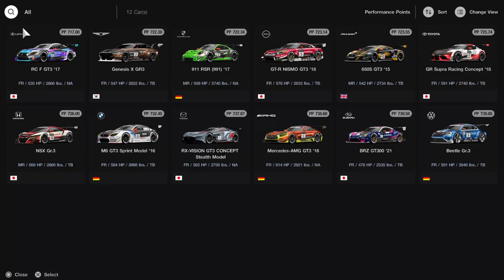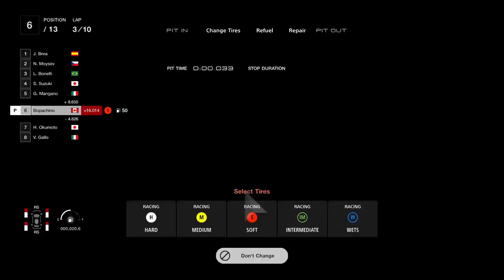Gran Turismo 7 – 25th Anniversary Special Campaign Manufactures Cup – GT7 Campaign Gameplay Video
Gran Turismo 7 celebrated their 25th anniversary this weekend in Monaco, bringing together the biggest races to end off the year. They had the Toyota Gazoo Racing GT Cup 2022, GT World Series Manufacturers Cup Grand Finals 2022, and GT World Series Nations Cup Grand Finals 2022. To add to this special occasion, not only did they unveil the Ferrari Vision Gran Turismo in real life and in the game, but they also gave the rest of us sim racers the opportunity to be a part of this massive occasion. They achieved this by creating event races and contests play for a limited time only.

The contest consisted of one question per event that for a total of 4 events spanning 4 days. Each question was based on what occurred during the event such as who came first in qualifying for the Nations Cup Grand Finals. The prizes were money, an engine, a car, and one more thing.
The event the created was the Gran Turismo 25th Anniversary World Finals Monaco Demo Event which consisted of the Manufacturers Cup held at Circuit de Spa-Francorchamps with a top prize of $1,000,000 Credits and the Nations Cup held at Willow Springs International Raceway: Big Willow with a top prize of $1,000,000 Credits.
In this video, I will be going through a Gran Turismo 7 25th Anniversary World Finals Manufactures Cup, giving you a walkthrough gameplay video of how I came in first place at this tough race. In this race the major challenge is the poor weather conditions as a result of heavy rain.
I hope you learn from my mistakes.

Canadian Race Car Driver
Future Canadian race car driver, currently with a B Ranked Driver Rating in GT7 working to become S ranked. Providing you with a Gran Turismo 7 gameplay YouTube video on the PS4 of this week’s Daily Race A at Sardegna Road Track A using the 1970 Chaparral 2J.

Best Sim Racing Game
PlayStation’s Gran Turismo 7 for the PS4 and PS5 might be the ultimate car driving simulator for its level of realism when it comes to the visuals, the physics behind the movement of the vehicles, the dynamic weather and the level of accessibility this game has all around the world. Overall, I think this is the ultimate car driving simulator when compared to other multiplayer driving simulators on the market. However, I recently heard that Gran Turismo 7 is no longer in the FIA Motorsport Games which could lead to less interest in the simulator game if there are no major cash prize tournaments for people to participate in. This could also lead to fewer sponsorship deals for drivers who compete on Gran Turismo 7 if there are fewer opportunities for sponsoring companies to receive visibility. Drivers will follow the money, even if that means transitioning to a different game. Will Polyphony Digital who are the makers of Gran Turismo 7 develop their own eSports championship besides the manufacturers cup and nations cup that have cash prizes and allow driver sponsor visibility? Only time will tell.

Gran Turismo 7 Campaign Manufacturers Cup
Week of November 28 – December 4
Course: Circuit de Spa-Francorchamps
Group Race: Group 3
Race Car Used: Subaru BRZ GT300 ‘21

Gran Turismo 7 Current Ratings
Driver Rating (DR): B
Safety Rating (SR): S

Gran Turismo 7 Race Cars Competing In My Daily Race A Youtube Video
Lexus RC F GT3 ‘17
Genesis Genesis X GR3
Porsche 911 RSR (991) ‘17
Nissan GT-R Nismo GT3 ‘18
McLaren 650S GT3 ‘15
Toyota GR Supra Racing Concept ‘18
Honda NSX Gr.3
BMW GT3 Sprint Model ‘16
Mazda RX-Vision GT3 Concept Stealth Model
AMG Mercedes-AMG GT3 ‘16
Subaru BRZ GT300 ‘21
Volkswagen Beetle Gr.3

Console: Sony PlayStation 4 (PS4)
Sim Racing Game: Polyphony Digital’s Gran Turismo 7 for PlayStation 4

Simulator Racing Rig Used
Homemade sim racing rig using PVC pipes for the frame, wood for the television and steering wheel stand, wood for the shifter stand, wood for the racing seat mount, and wood for the pedals to be mounted on.

Sim Racing and Motorsports Racing Seat Used
Sparco racing seat

Sim Racing Wheels and Pedals
Logitech G29 steering wheel with pedals.

Television/Monitor/Screen
Main television is an old LG tv
Secondary television is an old Insignia tv that mirrors my main television so that my friends and family can watch me compete without my racing seat being in the way.

Mirrored Dual Screen Device
Rocketfish 2-Output HDMI Splitter with 4K and HDR Pass-Through

Speakers
Old Kenwood Speakers

Sound System
Old Rotel Audio System

Microphone
Blue Microphones Yeti USB Microphone - Silver
Auphonix Pop Filter
Blue Radius II Shock Mount for Yeti/Yeti Pro Microphone
Profile MCS500 Microphone Stand

Editing Computer
Lenovo Desktop Computer
Logitech Keyboard